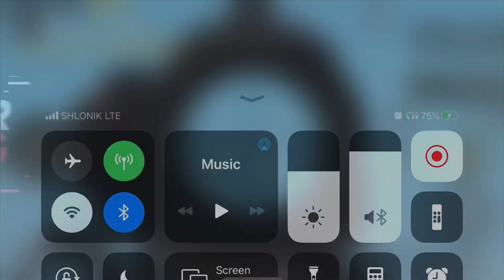M24 Ne Diya Dhoka! Ab Kya Hoga Is Video Ka || PuBG Mobile Gameplay (Hindi) || AztecGaming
Audio is a bit muffled pls bare
Ok bi